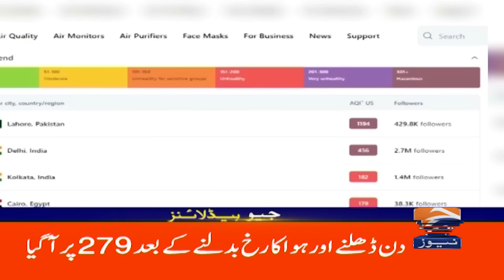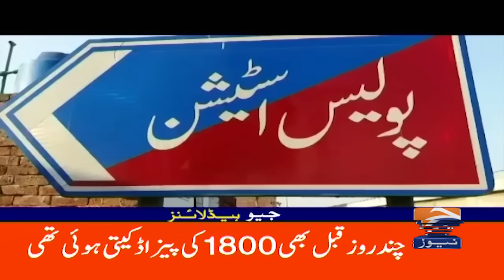Ali Khamenei big warning - Israel vs Gaza | Geo News 6 PM Headlines | 3 November 2024